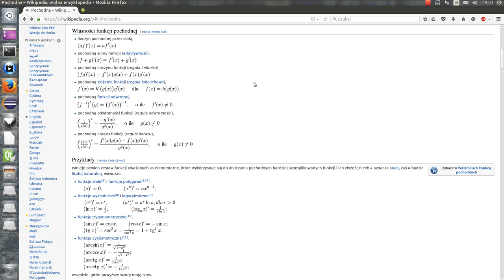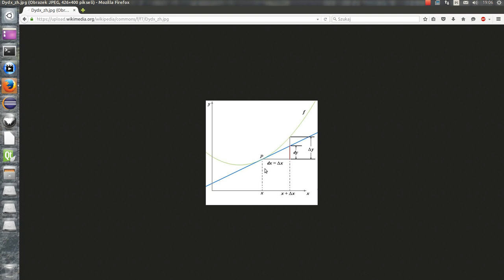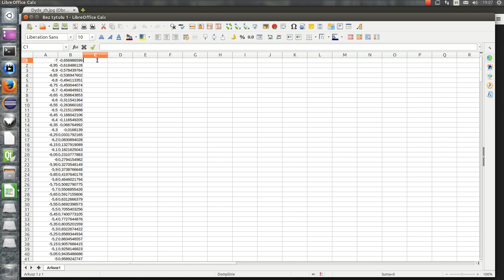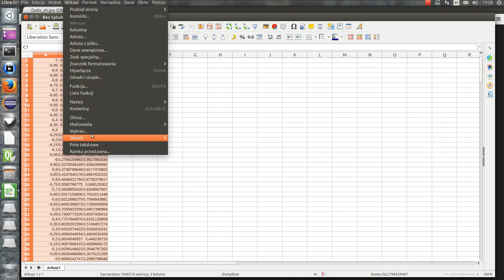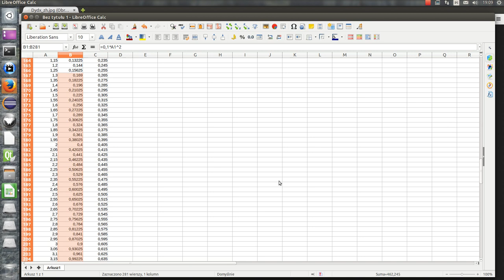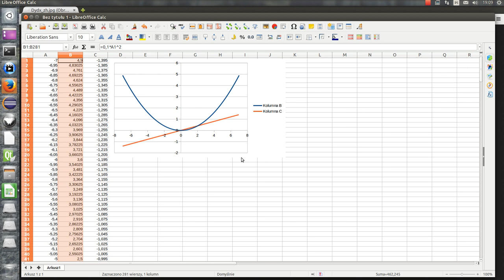Pochodna - excel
Numeryczne liczenie pochodnej. Metoda prostokątów, Algorytm